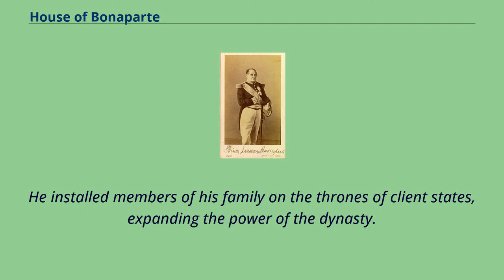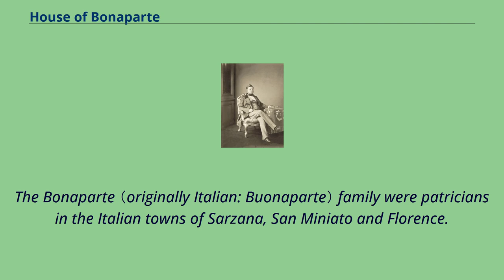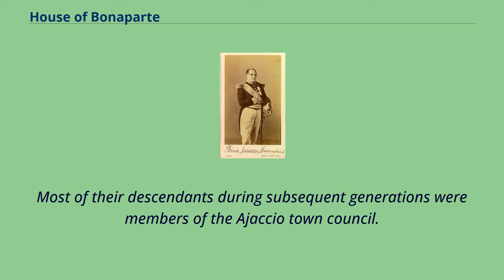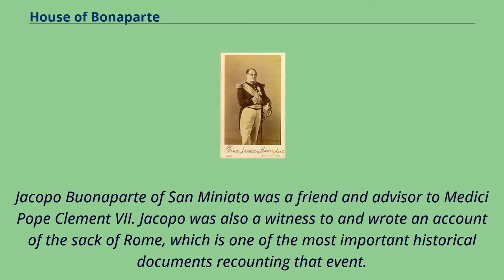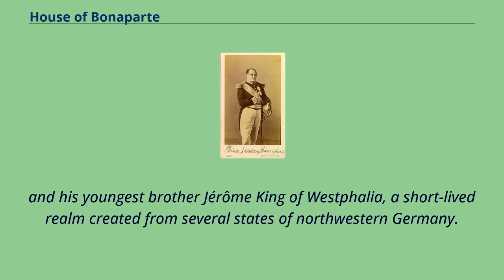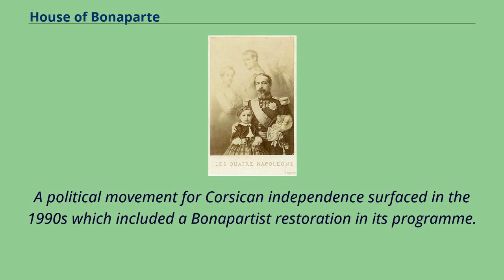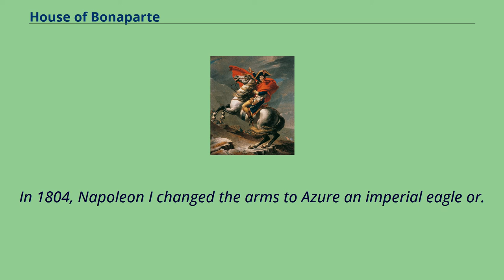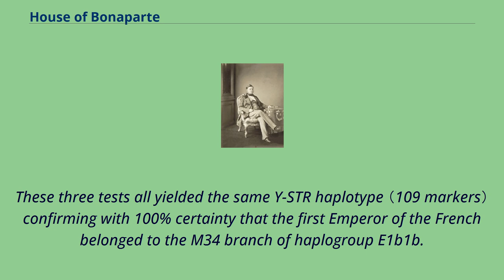House of Bonaparte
The House of Bonaparte （originally Buonaparte） is a former imperial and royal European dynasty of Italian （Genoese） origin.
It was founded in 1804 by Napoleon I, the son of Genoese nobleman Carlo Buonaparte and Letizia （née Ramolino）.
Napoleon was a French military leader who rose to power during the French Revolution and who, in 1804, transformed the First French Republic into the First French Empire, five years after his coup d'état of November 1799 （18 Brumaire）.
Napoleon and the Grande Armée had to fight against every major European power （except for the ones he was allied with, including Denmark-Norway） and dominated continental Europe through a series of military victories during the Napoleonic Wars.
He installed members of his family on the thrones of client states, expanding the power of the dynasty.
The House of Bonaparte formed the Imperial House of France during the French Empire, together with some non-Bonaparte family members.
In addition to holding the title of Emperor of the French, the Bonaparte dynasty held various other titles and territories during the Napoleonic Wars,
including the Kingdom of Italy, the Kingdom of Spain, the Kingdom of Westphalia, the Kingdom of Holland, and the Kingdom of Naples.
The dynasty held power for around a decade until the Napoleonic Wars began to take their toll.
Making very powerful enemies, such as Austria, Britain, Russia, and Prussia, as well as royalist （particularly Bourbon） restorational movements in France, Spain, the Two Sicilies,
and Sardinia, the dynasty eventually collapsed due to the final defeat of Napoleon at the Battle of Waterloo and the restoration of former dynasties by the Congress of Vienna.
During the reign of Napoleon I, the Imperial Family consisted of the Emperor's immediate relations – his wife, son, siblings, and some other close relatives,
n...